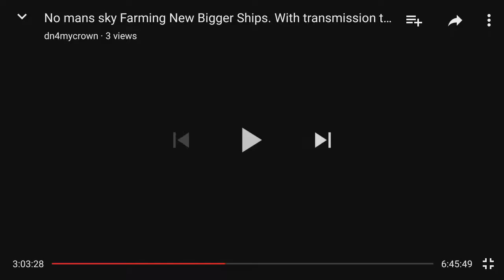No Man's Sky Flying eels. Flying fish. Big birds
Flying eels in game